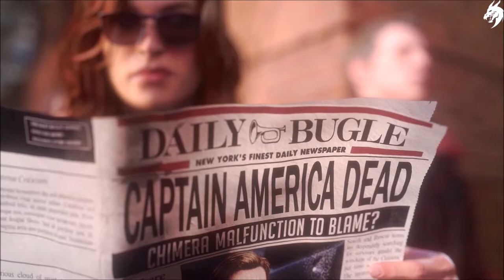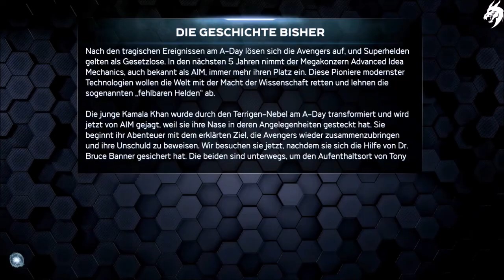Marvel's Avengers PS4 Gameplay Deutsch -Part 1-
Marvel's Avengers ist ein episches Third-Person-Action-Adventure, das eine einzigartige, kinoreife Story mit Einzelspieler- und Koop-Gameplay kombiniert*. Stelle online ein Team aus bis zu vier Spielern zusammen, meistere außergewöhnliche Fähigkeiten, passe eine immer größer werdende Auswahl von Helden an, und verteidige die Erde gegen eskalierende Bedrohungen.